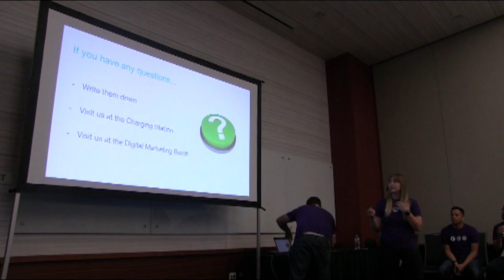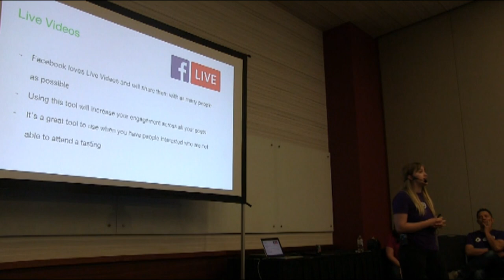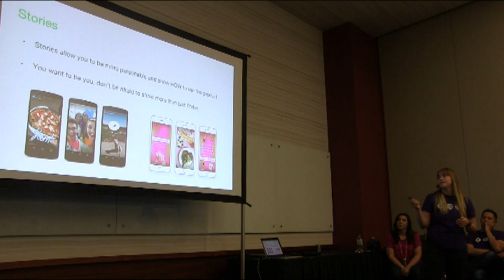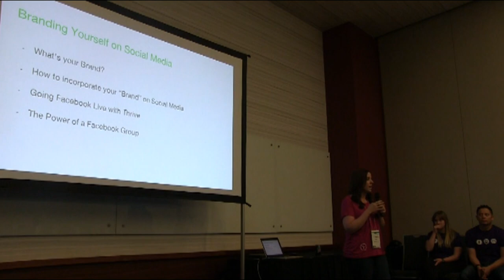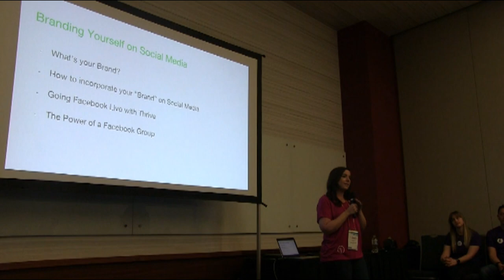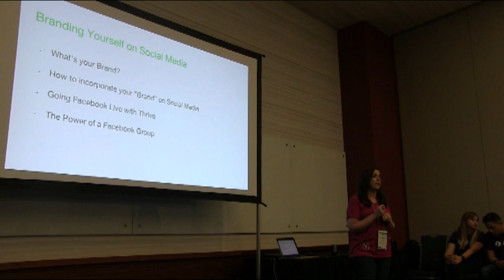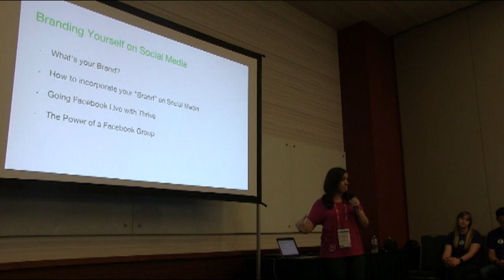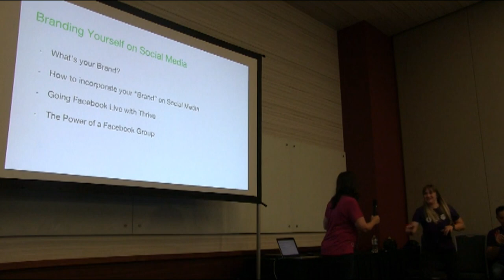Branding and Marketing on Facebook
How to brand yourself on Face Book to sell Thrive Life, by Melissia Collier